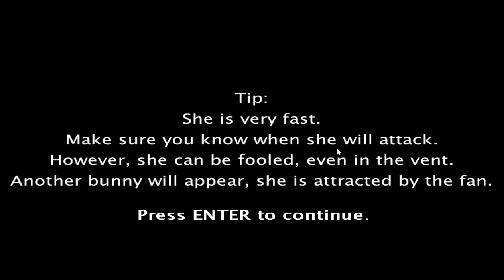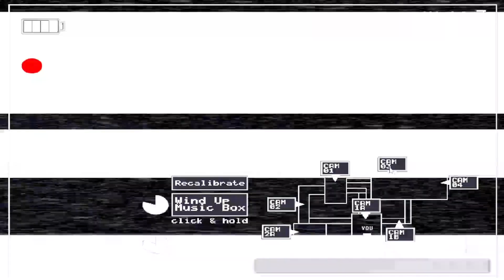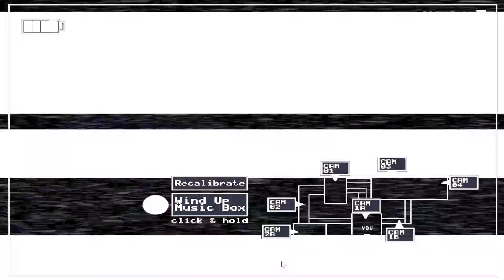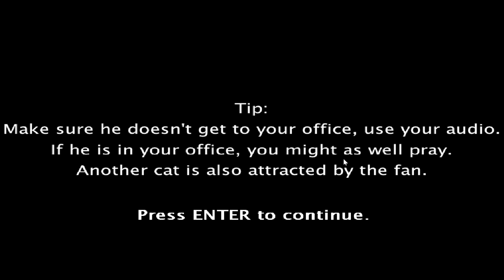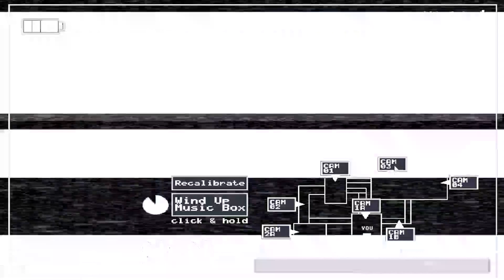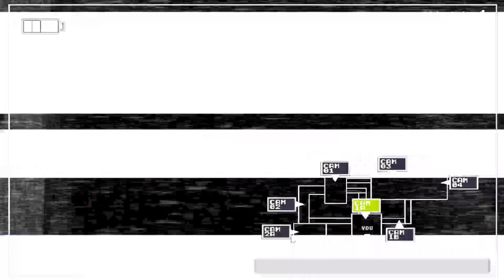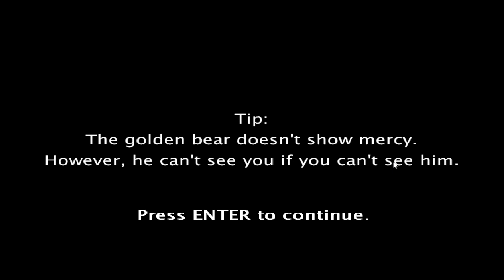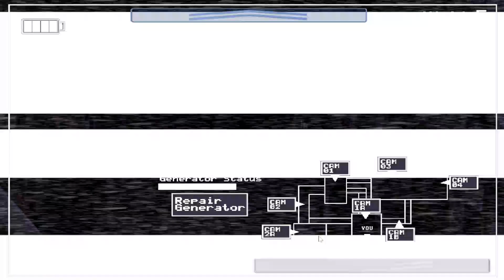KITTY FAZCAT STEALS THE SHOW! | FNAF The Escape To Freddy's Reborn Nights 3 & 4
Welcome back to The Escape To Freddy's Reborn! As we continue on our shift at Freddy's, all kinds of animatronics want us dead. Let's hope Kitty Fazcat stays in those vents for a while...

And thank you to Zarobi Tsuchida for making this!